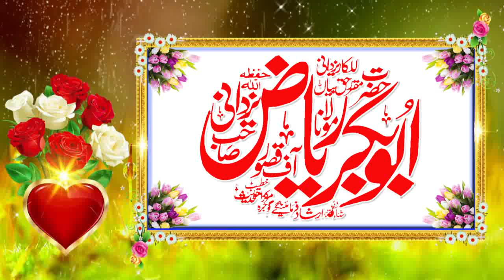Molana AbuBakar Riaz Yazdani .Topic. Allah Me Razi Hu..New Bayan 2022.08.04.2022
Molana AbuBakar Riaz Yazdani .Topic. Allah Me Razi Hu..New Bayan 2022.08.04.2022 Hmary Is Yaseen Islamic chanel par Apko Bohat Achi Achi Sabaq Amoz Videos Mily Gi Aor Tmam Ulma e Ahly Hadees K Bayan Full Hd Recording Me Mily GY New Updates Hasil Karny Ke Liay Hmary Chanel Ko Subscribe Karen Aor New Islamic Updates Hasil Karen Is Chanel Par Qari Binyameen Abid,Qari Ahmed Hassan Sajid.Sayyad Sabtain Shah Naqvi.Qari Sohaib Ahmed Meer Muhammadi.Qari ISMAEEL aTEEQ.Molana Abdul Mannan Rasikh .Molana Manzur Ahmed .Molana Ilyas Madni.Qari Khalid Mujahid.Molana Yousaf Pasruri.Molana Asif Nazeer Muhammad.Molana Inam ul Haq Farooqi.Hafiz Akber Asad .Dr.Masood Qasim.Qari Abdul Hafeez Faisalabadi.Qari Inam Ilahi Abid.Sayyad Tayyab u Rehman Shah ZAIDI.Qari Yaseen Baloch ,Molana Ateeq U rehman Pasruri.Molana Abu Bakar Siddiqe Muavia.Aor Farooqi Sahib .Molana Nwaz Cheema .Molana Abdul Azeem Rabbani  Aor Tmam New Hamd o Naat Aor Best Recitation Mily Gi New New Updates Ke Liay Hmara Chanel Visit Karein (Thank You So Much)